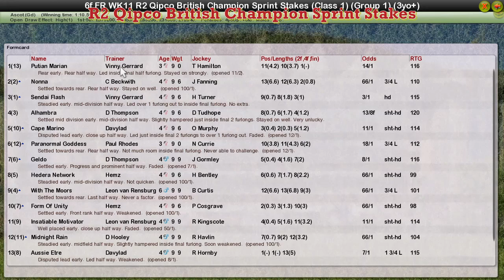FR WK11 R2 Qipco British Champion Sprint Stakes